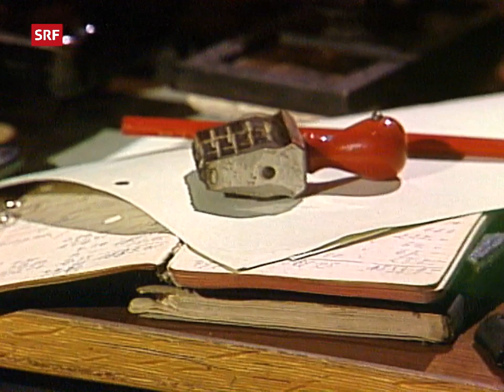Peter Horton - Bürokraten (1981, Playback-Fernsehauftritt)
"Bürokraten" aus dem Album "Vierzig Jahre Leben" (1981) - nur als Vinyl erschienen.

Aus der DRS-Sendung "Karussell" vom 13. November 1981.

Horton hier gar nicht als klassischer Gitarrist zu hören, sondern mit eigenwilligem Pop-Sound und für meinen Geschmack nicht allzu inspiriertem Text. Aber hey, hier gehts um Raritäten und nicht meine persönlichen Präferenzen.

+++ RIP Peter Horton +++